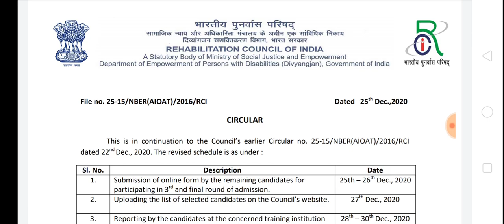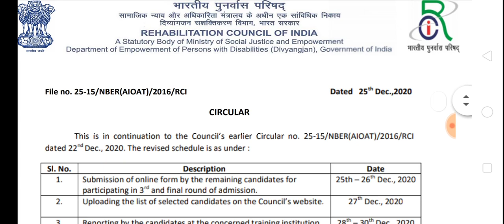3rd Round Admission कब क्या होगा । कैसे होगा दाखिला, Full Details पूरी जानकारी जरूर देखें । RCI 2020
3rd round admission